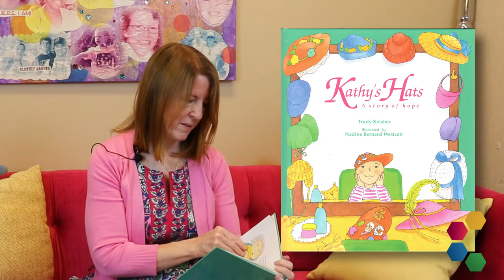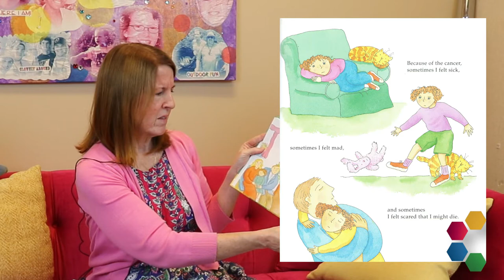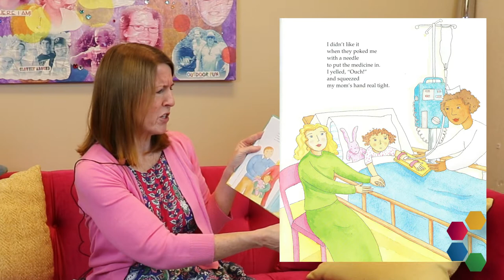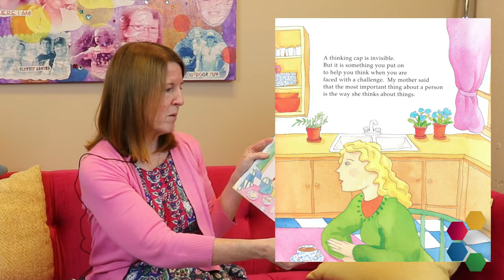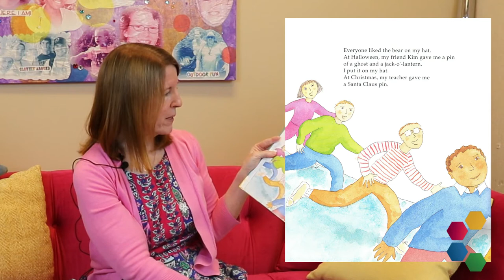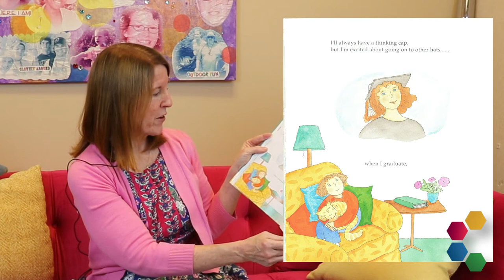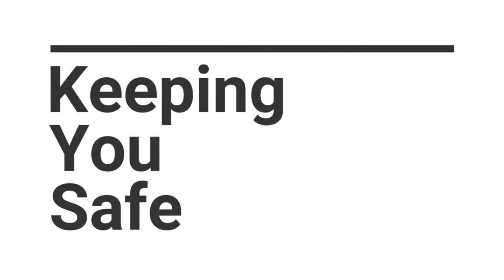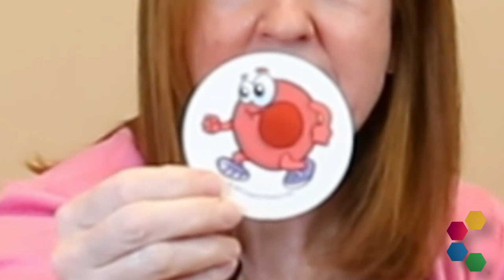Learning With Friends Episode 1 - Colors, Shapes, Letters, and Fun!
It's premier episode of Learning With Friends with our very own Sue Waltermeyer. Get the kids and huddle around your screen for a whole lot of fun with letters, shapes, colors, story time, and more! Sue will also be hosting a live Learning With Friends on Zoom starting this Friday, August 28!